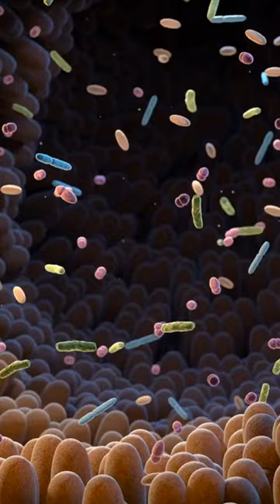Probiotics and Your Cat's Health: What You Need to Know!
Learn about the benefits of probiotics for your cat's digestive health in this video. Discover how these friendly bacteria can improve your cat's gut health and how to choose the right probiotic supplement.